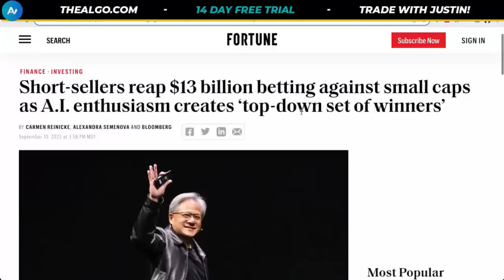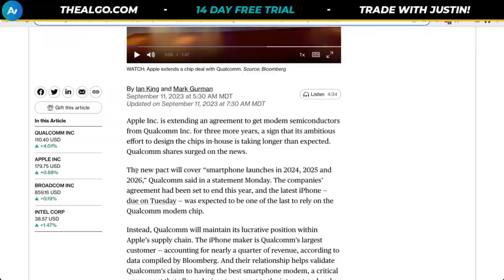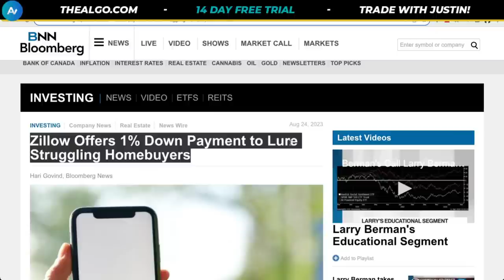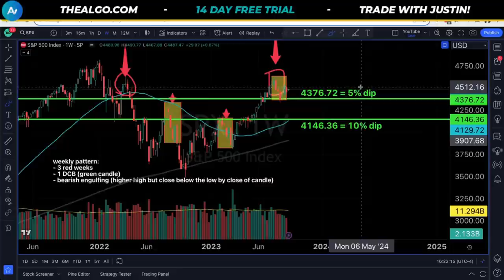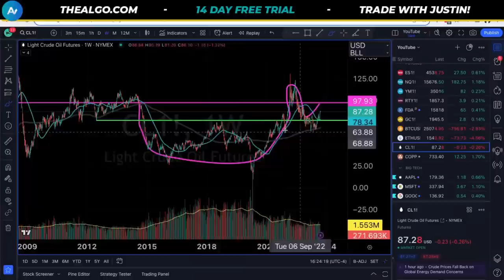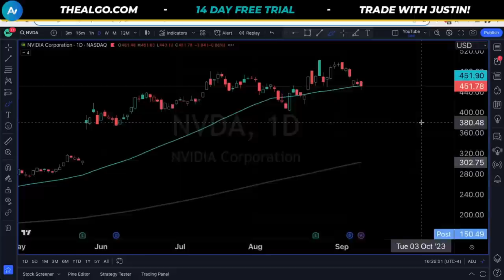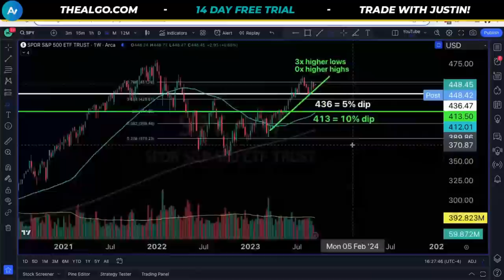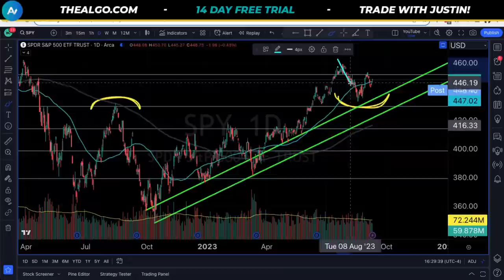$13 Billion Profit: Short Sellers Cash In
Stock Market, SP500, SPY Stock, QQQ Stock, Tesla Stock, TSLA Stock, Nvidia stock, NVDA stock, and SPY Stock Analysis are in focus today.